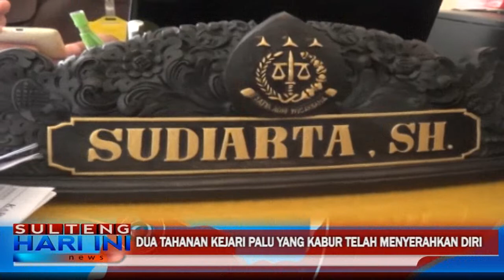Dua Tahanan Kejari Palu Yang Kabur Telah Menyerahkan Diri DIRI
Pihak Kejaksaan Negeri Palu, menyatakan bahwa dua dari lima tahanan yang kabur  telah menyerahkan diri. Kejari Palu meminta ke tiga tahanan yang masih dalam pelarian agar segera menyerahkan diri ke aparat hukum.